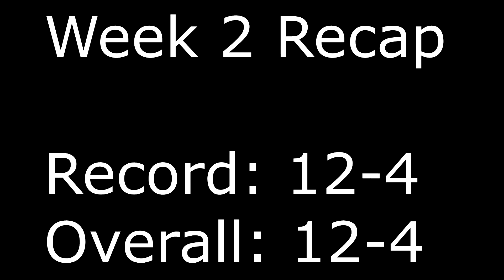NFL Week 3 Game Predictions (Will the Browns have there first win?)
Week 3 Game Predictions. Harder match ups than last time. Hope I do good.